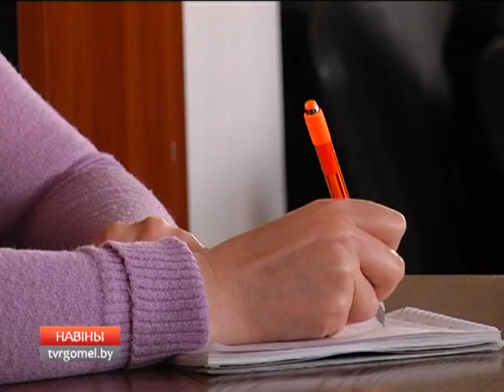Конференция в ГГУ